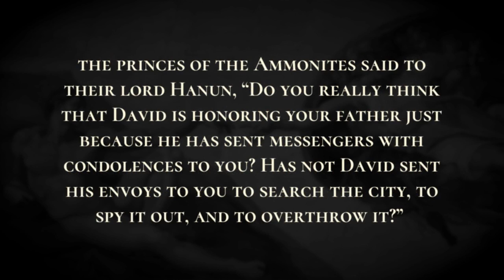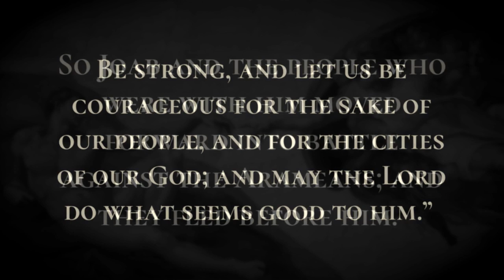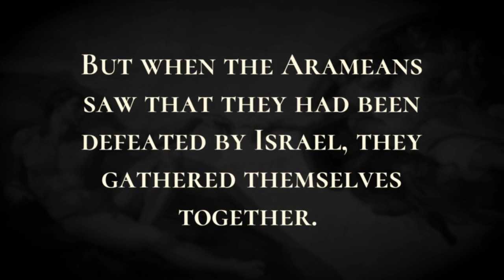The Ammonites and Arameans Are Defeated - Holy Bible, 2 Samuel 10:1-10:19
The Ammonites and Arameans Are Defeated

Some time afterward, the king of the Ammonites died, and his son Hanun succeeded him.  David said, “I will deal loyally with Hanun son of Nahash, just as his father dealt loyally with me.” So David sent envoys to console him concerning his father. When David's envoys came into the land of the Ammonites,  the princes of the Ammonites said to their lord Hanun, “Do you really think that David is honoring your father just because he has sent messengers with condolences to you? Has not David sent his envoys to you to search the city, to spy it out, and to overthrow it?”  So Hanun seized David's envoys, shaved off half the beard of each, cut off their garments in the middle at their hips, and sent them away.  When David was told, he sent to meet them, for the men were greatly ashamed. The king said, “Remain at Jericho until your beards have grown, and then return.” When the Ammonites saw that they had become odious to David, the Ammonites sent and hired the Arameans of Beth-rehob and the Arameans of Zobah, twenty thousand foot soldiers, as well as the king of Maacah, one thousand men, and the men of Tob, twelve thousand men.  When David heard of it, he sent Joab and all the army with the warriors.  The Ammonites came out and drew up in battle array at the entrance of the gate; but the Arameans of Zobah and of Rehob, and the men of Tob and Maacah, were by themselves in the open country. When Joab saw that the battle was set against him both in front and in the rear, he chose some of the picked men of Israel, and arrayed them against the Arameans;  the rest of his men he put in the charge of his brother Abishai, and he arrayed them against the Ammonites.  He said, “If the Arameans are too strong for me, then you shall help me; but if the Ammonites are too strong for you, then I will come and help you.  Be strong, and let us be courageous for the sake of our people, and for the cities of our God; and may the Lord do what seems good to him.”  So Joab and the people who were with him moved forward into battle against the Arameans; and they fled before him.  When the Ammonites saw that the Arameans fled, they likewise fled before Abishai, and entered the city. Then Joab returned from fighting against the Ammonites, and came to Jerusalem. But when the Arameans saw that they had been defeated by Israel, they gathered themselves together.  Hadadezer sent and brought out the Arameans who were beyond the Euphrates; and they came to Helam, with Shobach the commander of the army of Hadadezer at their head.  When it was told David, he gathered all Israel together, and crossed the Jordan, and came to Helam. The Arameans arrayed themselves against David and fought with him.  The Arameans fled before Israel; and David killed of the Arameans seven hundred chariot teams, and forty thousand horsemen, and wounded Shobach the commander of their army, so that he died there.  When all the kings who were servants of Hadadezer saw that they had been defeated by Israel, they made peace with Israel, and became subject to them. So the Arameans were afraid to help the Ammonites any more.